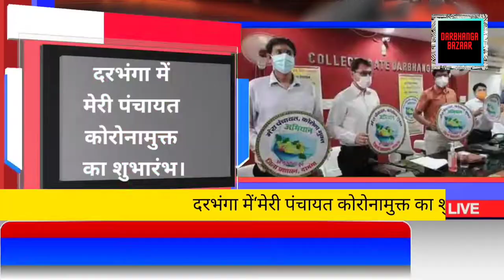दरभंगा में मेरी पंचायत कोरोनामुक्त का शुभारंभ।|news today darbhanga| bihar news| darbhanga live news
Launch of 'My Panchayat Coronamukt' in Darbhanga.

DM Dr. Thiagarajan SM from Ambedkar Auditorium located in the Collectorate premises, launched my Panchayat Coronamukt Abhiyan on Friday. Addressing the public representatives, BDO, in-charge medical officers and concerned officials associated with the meeting online, the DM said that at present, many steps have been taken by the district administration in the light of the guidelines of the state government to control the infection of corona epidemic. . In this, providing six masks to every rural family, getting sanitization done in gram panchayats, operation of vaccination express, identification of containment zones etc. are prominent. Due to these efforts, there has been a lot of success in reducing the rate of infection of corona. Public participation is still needed to control the infection rate in rural areas, for which mass awareness, vigilance and vaccination can be done with the help of active participation of public representatives of Panchayati Raj institutions in mission mode. He said that in 324 gram panchayats of Darbhanga district, from June 4 to 15, the My Panchayat Corona Mukt Abhiyan would be run in mission mode. He said that in view of the availability of the vaccine, this campaign will be extended further.
Along with this, vaccination express is being sent from district level to all the blocks, in which doctors, ANM and vaccination team will be there. Along with this, three to four days before the vaccination day for each vaccination site, through the livelihood didi, Anganwadi worker, teacher and village secretary, interact with the people, make them aware and motivate them to take the vaccine. If any employee does not cooperate in this, action will be taken against them. The DM said that it is necessary to take the vaccine to prevent corona infection. The chain of corona infection can be broken only when everyone takes the vaccine.

 Latest NEWS On DARBHANGA, Mithila, Bihar, India, politics, nation, entertainment, sports, science, Notification, New Rules & Job.

darbhanga bihar news
Darbhanga news express
Darbhanga local news
Darbhanga news video
darbhanga news aaj ka
Darbhanga Bazaar news
दरभंगा समाचार
Darbhanga news channel
Darbhanga news live tv
Darbhanga
Darbhanga ka taja news
Darbhanga news taja khabar
Darbhanga district news